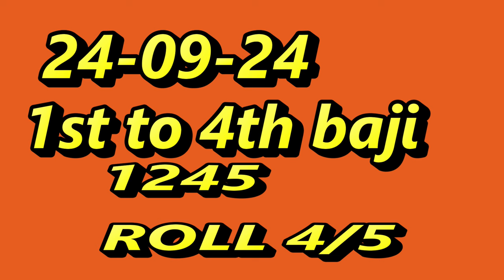POWERFUL LIFE CHANGING MOTIVATION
Kolkata ff Free GAME PLAY || Exo One Gameplay
Kolkata ff Free GAME PLAY || Valorant - Gameplay
Kolkata ff Free GAME PLAY || Bright Memory_ Infinite Gameplay
Kolkata ff Free GAME PLAY || Overwatch 2- Gameplay
Kolkata ff Free GAME PLAY|| Spiderman PS5 Mod  Gameplay
Kolkata ff Free GAME PLAY|| Fortnite Horde Mode- Gameplay
Kolkata ff Free GAME PLAY || Overwatch 2- Free Gameplay